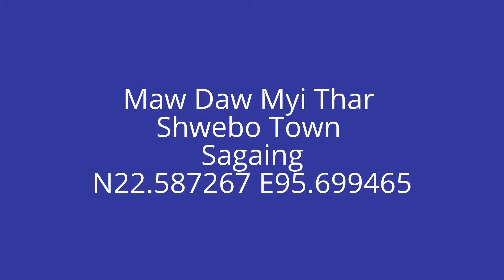Maw Daw Myi Thar - Shwebo Town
Shwebo is a city in Sagaing Region, 110km northwest of Mandalay between the Irrawaddy and the Mu rivers. The city was the origin of the Konbaung Dynasty, established by King Alaungpaya in 1752, that was the dominant political force in Burma after the mid-18th century. It served as Alaungpaya's capital from 1752 to 1760.

History
Up to 1752, Shwebo was a village, called Moksobo of about 300 houses. It lies near the site of the ancient Pyu city-state of Hanlin. On 29 February 1752, the chief of the village Aung Zeya founded the Konbaung Dynasty to resist the upcoming invasion of Lower Burma-based Hanthawaddy forces. Aung Zeya, who also assumed the royal title of Alaungpaya, gained the allegiance of 46 surrounding villages, and organized defenses building a stockade and digging a moat around Moksobo. He renamed his village, Shwebo (lit. Golden Chief). Over the next eight years, Alaungpaya led the reunification of Burma with Shwebo as his capital.

Shwebo lost its status as capital after Alaungpaya's death in 1760. The successor Naungdawgyi moved the capital to Sagaing closer to the Irrawaddy river. Nonetheless, Shwebo continued to be an important region throughout the Konbaung era (1752–1885), providing a disproportionate share of soldiers that served in Konbaung's armies. The region was usually held as an appanage by the most senior princes, usually the crown prince. It was to Shwebo that Prince of Mindon went in 1853 to raise the standard of rebellion in his successful bid to overthrow his half brother Pagan.

Names of Shwebo
Shwebo is famous for its five names. Five titles had been conferred to the city namely:

Moksobo , its original name
Yadana-Theinhka
Konbaung
Yangyi-Aung  , and
Shwebo  its modern name.